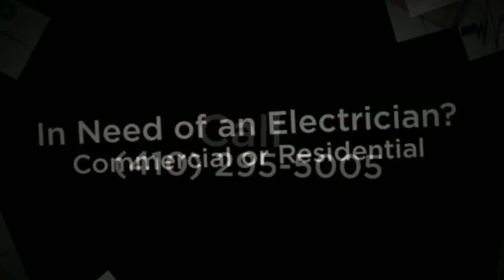Flat Screen Receptacles Bowie, MD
Over 100 yrs. Combined Exp. Design, Installation and Maintenance of all things electrical. Cutting Edge Products Improve Comfort and Increase Energy Savings!

Need An Electrician ... Are Your Energy Costs Getting Out of Control?

Let Certified Electrical Technologies Take Your Electrical System to a New Level of Efficiency, Performance and Reliability.

Improve the Comfort of Either Your Home or Your Employees and Customers!

Certified Electrical Technologies Maryland Residential Electrical Services Include: AFCI Receptacles GFCI Receptacles Fuse Panel Replacements Lighting Installation & Replacement Generator Panels & Connections Lightning & Surge Arrestors Safety Checkups CATV & Telephone Jacks Home Automation Troubleshooting & Repair Recessed Lighting Security Lighting Service Heavy Ups Ceiling Fans Smoke Detectors Carbon Monoxide Detectors Service Panel Upgrades Dimmers Flat Screen Receptacles Remodeling Projects

We Provide Electrical Related Services To Residential, Commercial Businesses and Facilities in the Maryland and Surrounding Southern California Areas.

We Offer A Wide Array of Services Include Installation, Maintenance, Repairs, and Commercial Retrofitting.

Certified Electrical Technologies Commercial Services: Emergency Lighting Computer & UPS Circuits Lamp & Ballast Replacement Parking Lot Lighting Lighting Installation & Replacement Generator & Backup Power Lightning & Surge Suppression Safety Checkups Troubleshooting & Repair EXIT Fixtures Energy Saving Lighting Retrofits Group Re-lamping Modular Furniture Connections Certified Pool Inspections Flat Screen Receptacles Service Contracts Dimmers Remodeling Projects

We Provide Preventative Maintenance For All Brands of Electrical Systems and Equipment.

Call Certified Electrical Technologies Today ... and We Can Service You Today!

Residential Electrician In Maryland: Choosing An Electrician
Certified Electrical Technologies